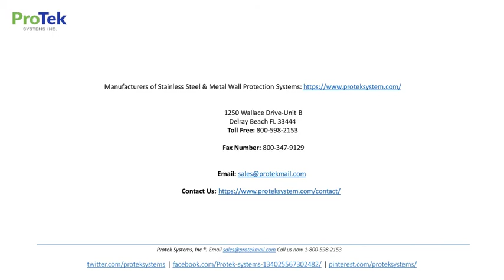Heavy Duty Wall Covering - Protek System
Forklifts, pallet jacks, carts, and other heavy equipment cause serious damage to walls, which creates the problem of constant maintenance and costly repairs. To prevent such damage, Protek offers an extensive line of heavy-duty wall coverings that deliver superior protection from impact and abrasion. Choose from a variety of materials that fit any budget and finishes that suite any interior design. Heavy-Duty wall coverings are ideal for loading docks, shipping and receiving areas, storage rooms, corridors, and other back of house spaces that experience high traffic and heavy abuse.